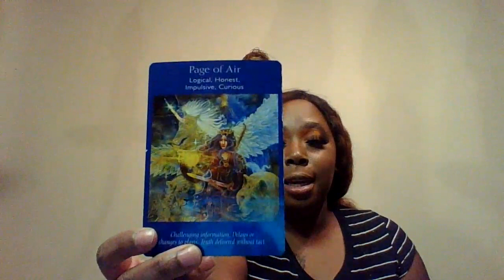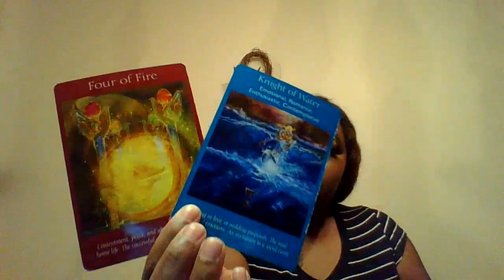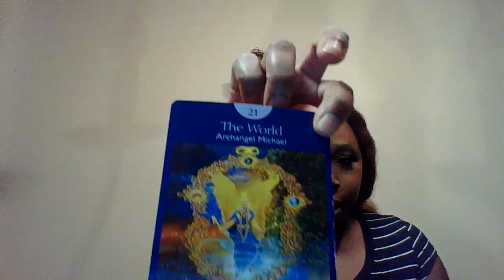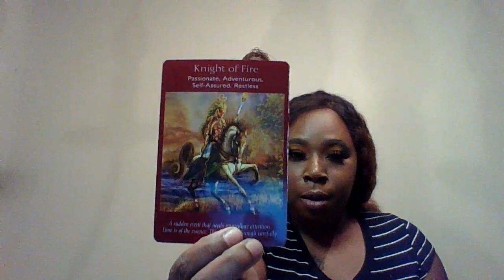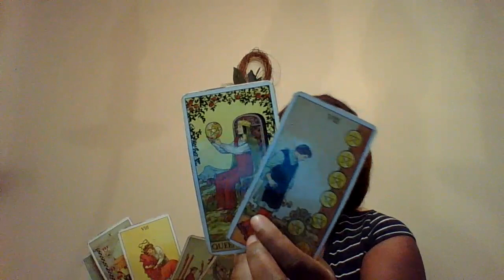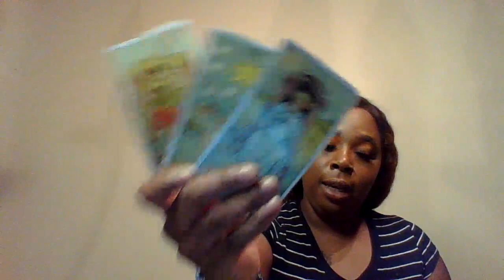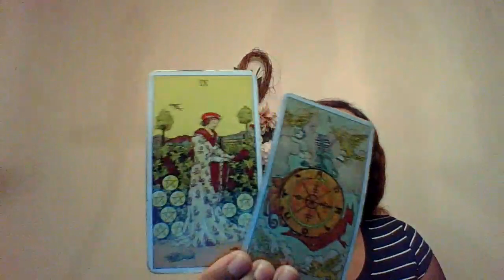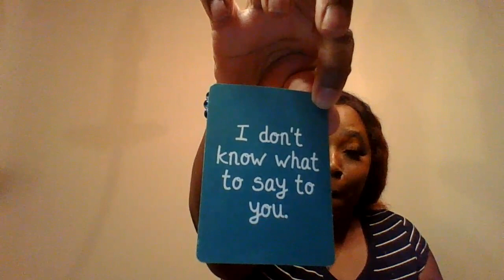Cancer December 2020| RUDE AWAKENING !!!